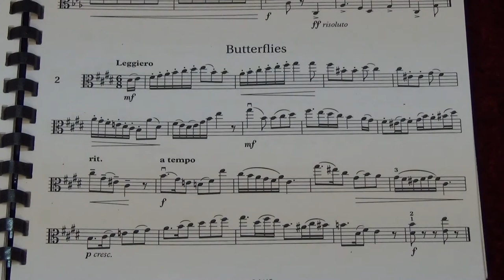Viola Grade 8 Sight Reading No 2 Leggiero